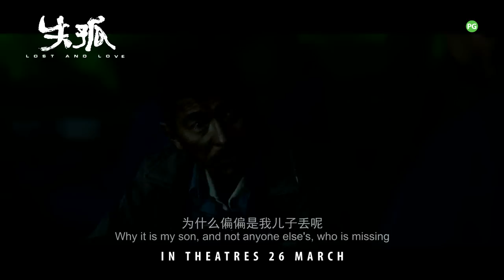Lost and Love Official Trailer 2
In Shaw Theatres 26 March 2015 (Thurs) - One day in 1999 when his two year old son Lei Da went missing, Anhui farmer Lei Zekuan (Andy Lau) begins his fourteen year long journey of hardship searching for his lost son.